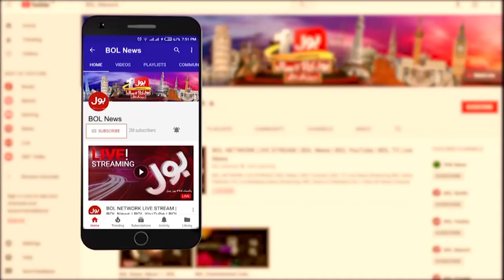DI Khan Oil Gas Company | 2 Police Officers Martyred | Breaking News